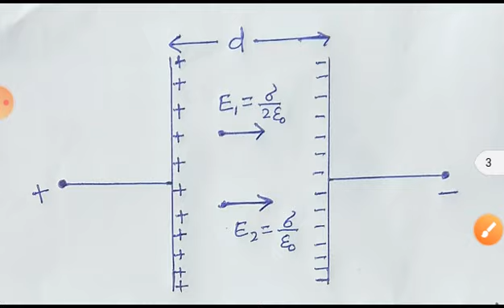PARALLEL PLATE CAPACITOR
➡Capacitance of Parallel Plate Capacitor
ONLINE TEST शुरू होगा- 20 May 2020, 8:00AM
Jee(Main), NEET तथा 12th Board की तैयारी करने वाले छात्र-छात्राओं के लिए विशेष लाभदायक
Facebook//the_school_of_physics by RAJNEESH SIR.